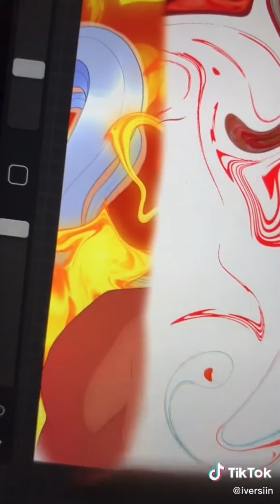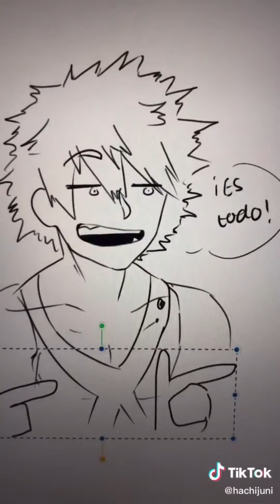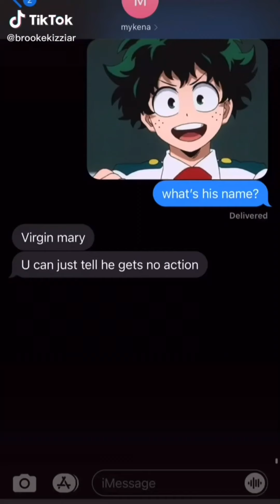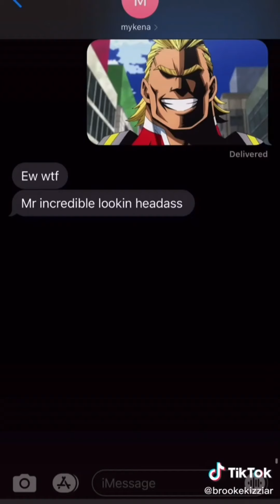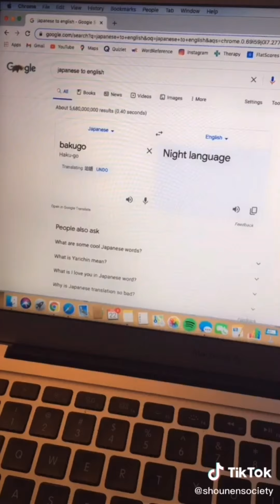Merry Christmas!!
I hope everyone has a great day today and that you all enjoy yourselves!! You all deserve huggies and snuggles!